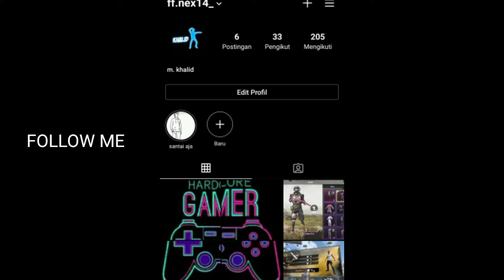TASK OF THE DAY 🔥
NOT HUMAN 👽

❤my inspirasi : Rendy r, bnl, born2 kil

🎯name :     K"
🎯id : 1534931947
🎯guild :